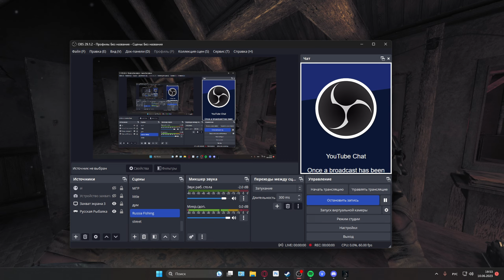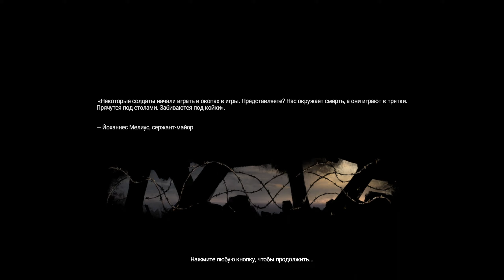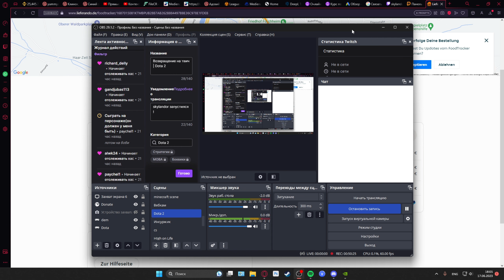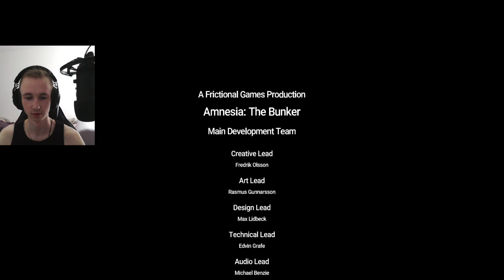КТО ТАКОЕ? | Amnesia: The Bunker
Снова здасьте, снова всем привет, вот она я, наканецта вышедшая видоса.

Если немного серьёзнее, мои руки дошли до хорроров  и это один из лучших представителей данной индустрии Амнезия Бункер.

Не сказать что над видео я старался, не сказать что я вообще что-то новое в этом видео применял, но мне просто интересно, понравиться ли данный формат людям.

Я тут кстати на Twitch стримю, короче вот ссылка, будем балдеть вместе

Пригожин красавчик (Иосиф)

Таймкод (для тех кто не ценит мой труд)

00:00 - 12:25 Обзор
12:25 - 18:45 Девушка играет
18:45 - 42:35 Полное прохождение с концовкой
42:35 - 42:49 Прощание